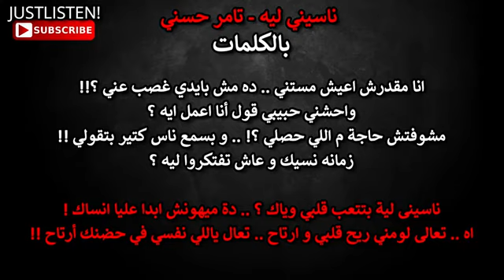كلمات ناسيني ليه - تامر حسني - lyrics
كلمات ناسيني ليه تامر حسني |  Naseny Leh lyrics Tamer Hosny

انا مقدرش ابعد ثانية ! .. أنا بعدك مليش في الدنيا !!

يا اول حب عاش قلبي معاه !!

الايام بقيت مش هي ؟! .. يا ريت ترجع وحشت عينيا !

حياتي في بعدك انت مش حياه !!

ناسيني ليه بتتعب قلبي وياك ؟ .. دة ميهونش ابدا عليا انساك !

اه .. تعالى لومني ريح قلبي و ارتاح .. تعال ياللي نفسي في حضنك أرتاح !!

ناسينى ليه بتتعب قلبى وياك ؟ .. دا مايهونش أبدا عليا أنساك !

اه .. تعالى لومنى ريح قلبي و إرتاح .. تعال ياللي نفسي في حضنك أرتاح !!

انا مقدرش اعيش مستني .. ده مش بايدي غصب عني ؟!!

واحشني حبيبي قول أنا اعمل ايه ؟

مشوفتش حاجة م اللي حصلي ؟! .. و بسمع ناس كتير بتقولي !!

زمانه نسيك و عاش تفتكروا ليه ؟

ناسينى لية بتتعب قلبي وياك ؟ .. دة ميهونش ابدا عليا انساك !

 Naseny Leh lyrics Tamer Hosny
 naseny leh
 Tamer Hosny Naseny Leh lyrics
lyrics Tamer Hosny Naseny Leh
 Naseny Leh Tamer Hosny lyrics